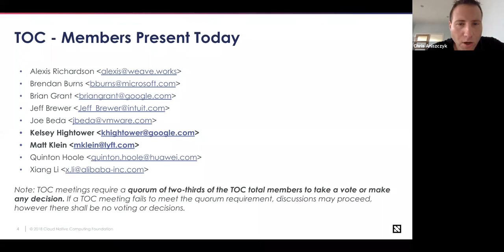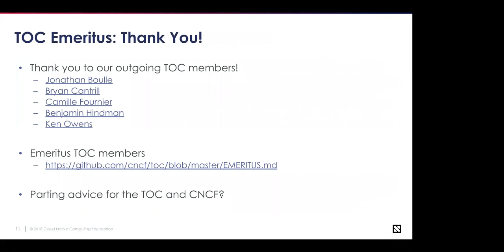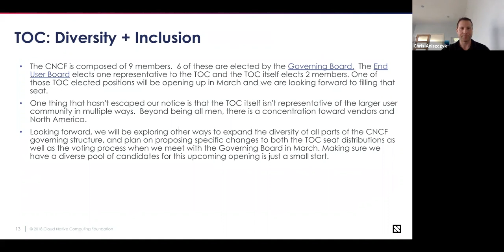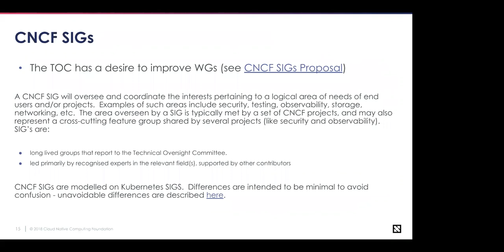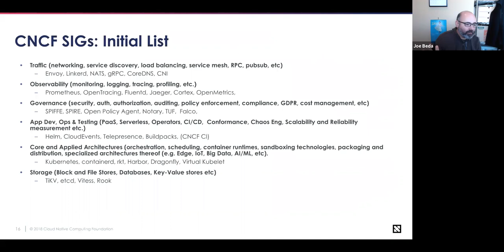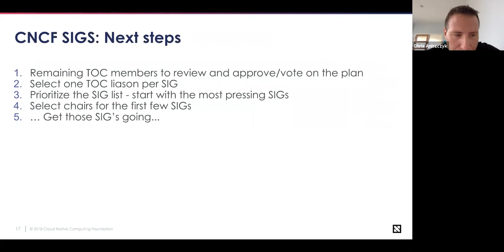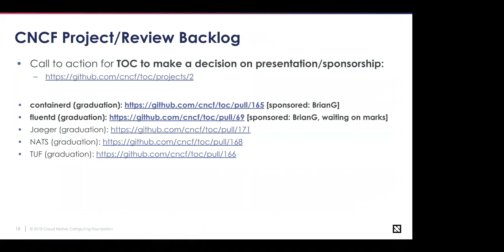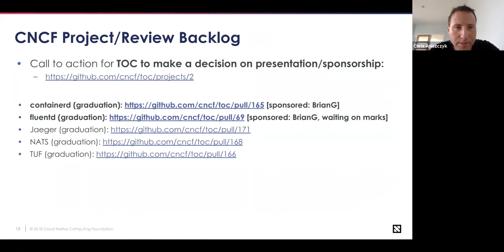CNCF TOC Meeting - 2019-02-05